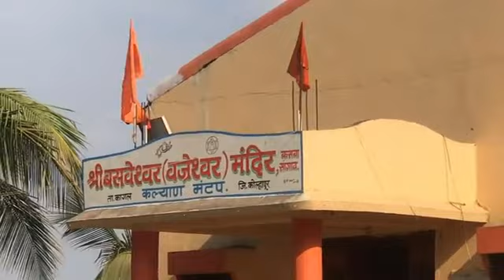🎥 BASAVESHWAR TEMPLE, SANGAON, KOLHAPUR, MAHARASHTRA, REPUBLIC OF BHARAT 🌏🇮🇳🛕🚩🔔🕉👑🔱🔆🪔🐚🎊🎉🍏🍎🍐🍊🍋🍉🍇🍓🍈🍒🍑🥭🙏